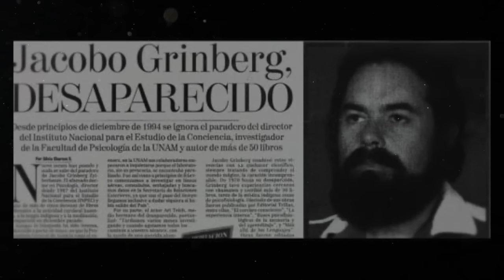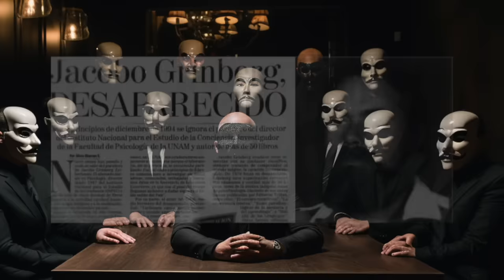ESTE HOMBRE SALIÓ DE LA SIMULACIÓN: JACOBO GRINBERG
Solo existe una persona que ha logrado salir de la simulación, ese es Jacobo Grinberg. En este video te cuento todo sobre este extraño caso, desde sus descubrimientos hasta su desaparición.